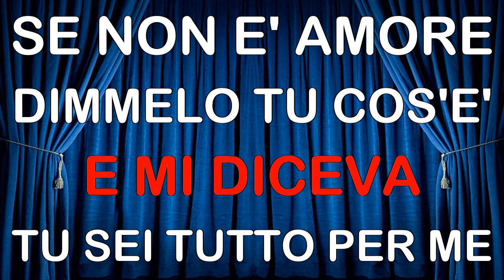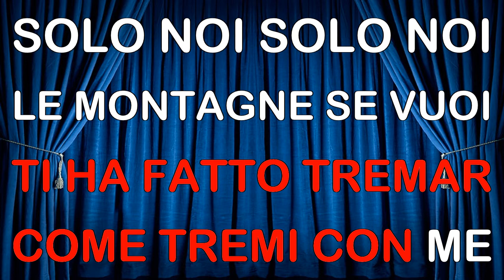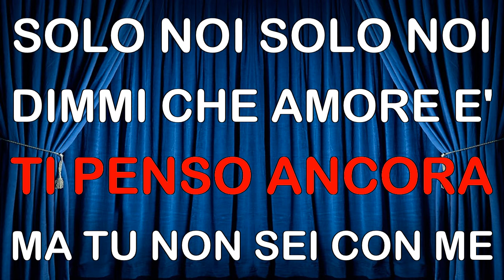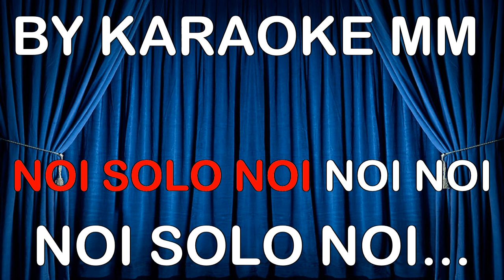Toto Cutugno - Solo Noi CORI KARAOKE MM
Con questo brano chiudiamo l'anno 2020...Auguri a tutti e a presto!